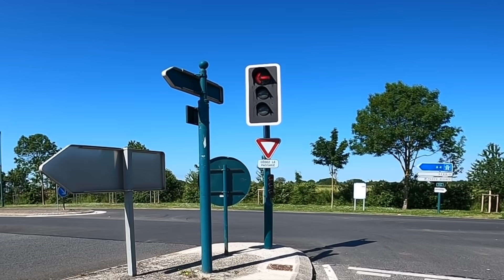J’EVITE L’ACCIDENT! {Daily Observation #29} MT07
Salut à tous c’est JC PROD ! 👋
Aujourd'hui les bg, on se retrouve pour un nouveau Daily ! Le numéro #29 !
Bonne vidéo !

🏍MA MOTO : YAMAHA MT 07 2017 ligne full Arrow
🔥MON CASQUE : scorpion exo 1400 full carbone

POUR NE RIEN LOUPER :
MES RÉSEAUX :

👕Ma boutique : Ouverture au 100k abonnés.

Matériel vidéo :
- Gopro héro 8 black/ 2,7k  superview 60fps
- Micro cravatte Zalman ZMMIC1
- Montage : Imovie